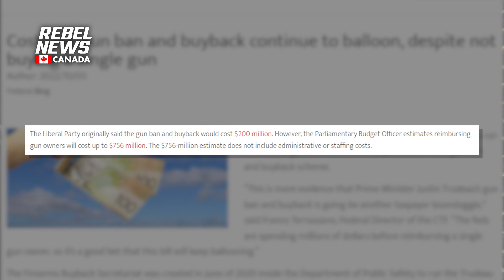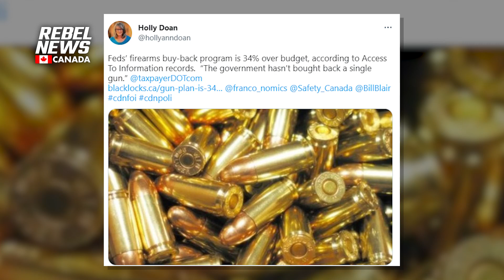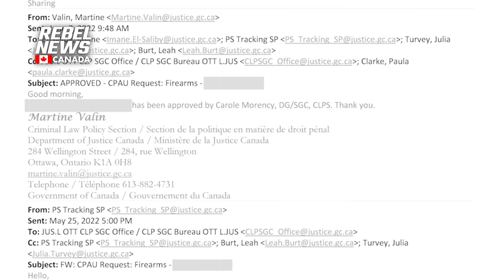Liberals claim no data on costs of firearms 'buy-back' program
| Instead of financial analysis supporting the Liberal government's estimate of $200M to seize the property of thousands of Canadians, Rebel News received seven heavily redacted pages of mindless internal bureaucratic chatter.